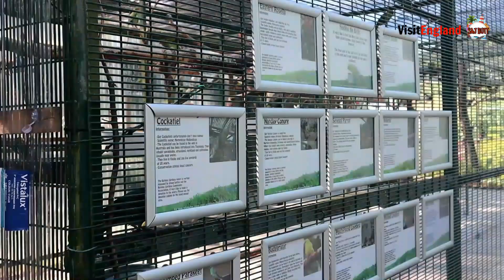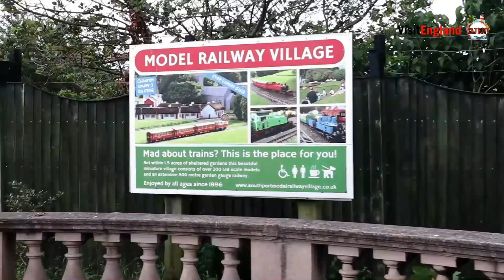How To Plan A Visit To Southport » A Visitor Guide » Visit England » 2021